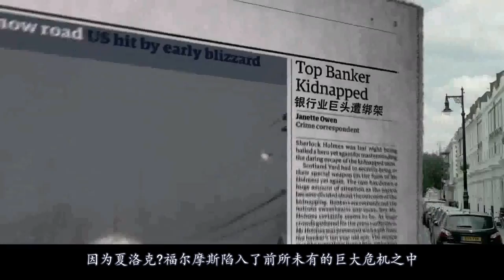【八分电影】几分钟看懂《神夏第二季03》, 莫娘突然自杀, 夏洛克当着华生面跳楼!